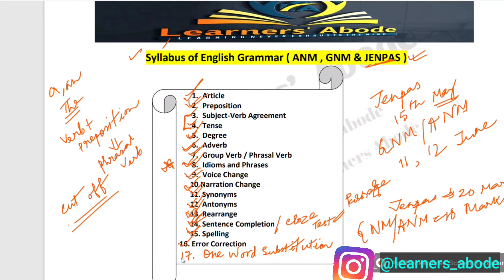nursing exam 2022 I gnm nursing 2022 I JENPAS 2022 I ANM & GNM I English Grammar